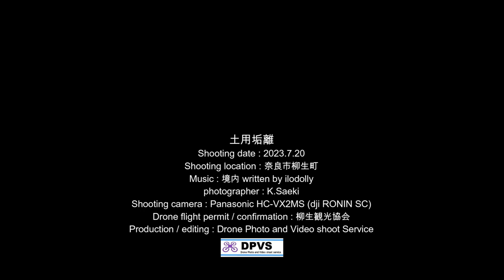柳生町 土用垢離(どようこり) Summer Shrine ritual Doyo kori 2023.7.20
毎年奈良市柳生町で土用入りの日に行われる神事です。
垢離（こり）とは、神仏に祈願する時に、冷水を浴びる行為のことです。
「ひー、ふー、みー、よー、いつ、むー、なな、やー」という8までのカウントは、富士山頂の八つの峰「八神峰」の信仰、いわゆる富士信仰に関連しているようです。
Shrine ritual to be performed in Yagyu town in July.
"Kori" is The act of bathing in cold water when praying to the gods and Buddha.
The counts up to 8 of "Hi, Fu, Mi, Yo, Itsu, Mu, Nana, Ya" seem to be related to the faith of "Yagami Peak" at the summit of Mt. Fuji. The so-called Fuji faith.

ドローン爺ぃ 夏の祭事 柳生の里 土用垢離 土用入り 水垢離 # 伝統行事 coolJapan japanesespiritualplace Swordsman'sgravemarker Aerial videobydrone